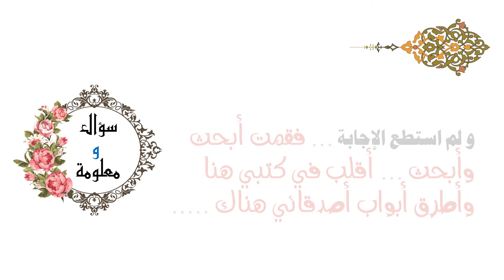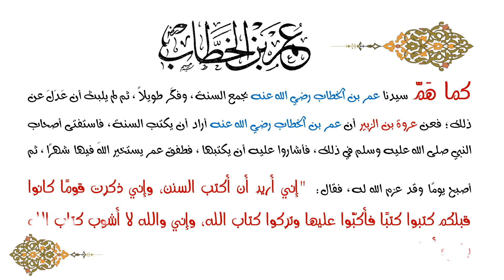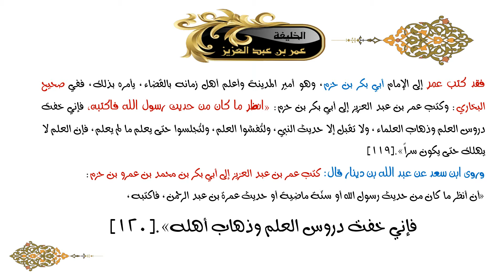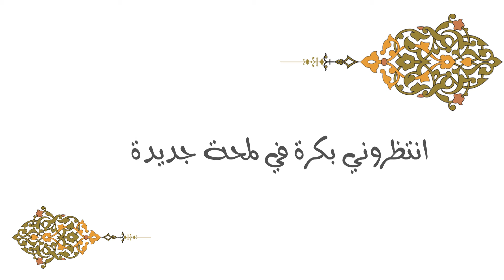اللمحة الرابعة - لمحات فى علم الحديث - رمضانيات أيمن عوض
fanan.ensan